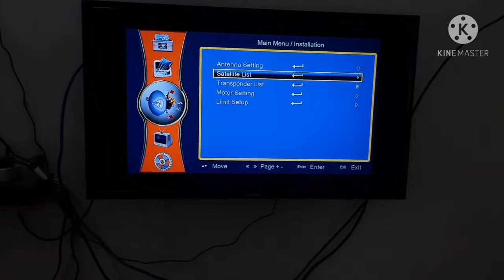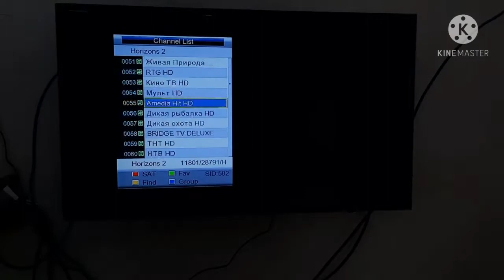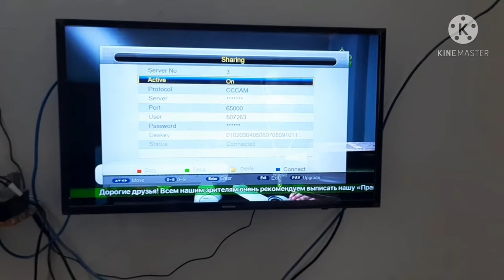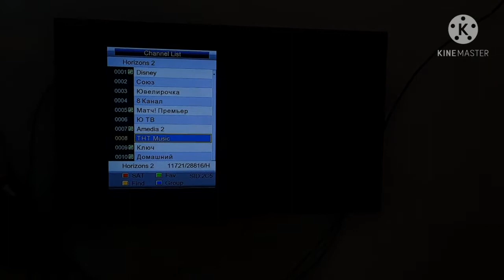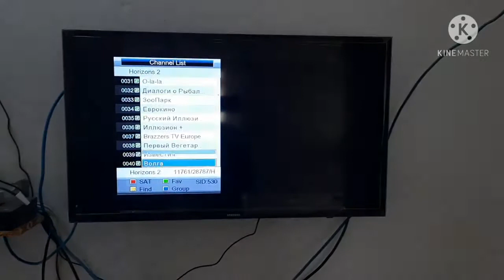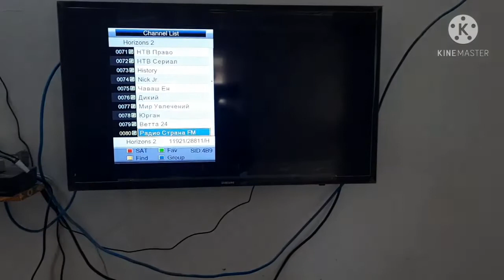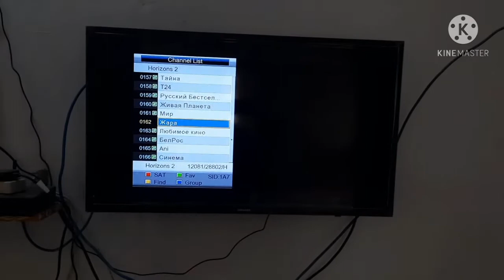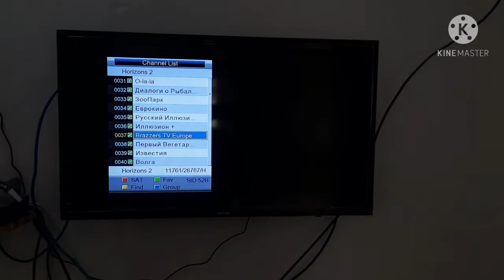Horizons 2 at 84.8°E| 85E Latest Update 2021| 85E Channel List 2021|85E CLine Test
Welcome to Pakistan Dish Updates. in this video I have tracked Horizons 2 at 84.8°E Satellite on 5 ft dish. Lnb skew, blind scan and channel list is shared in this video. I have also shown a test of cline cccam channels on this satellite.  this is a russian satellite and some adult channels like brazzers tv, ola la and playboy tv can be found here.Horizons 2 at 84.8°E| 85E Latest Update 2021| 85E Channel List 2021|85E CLine Test